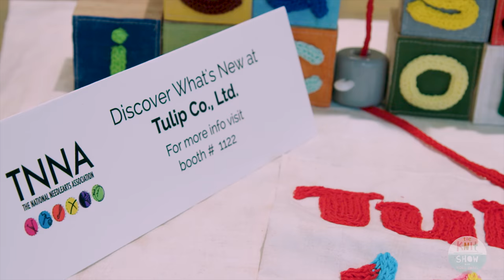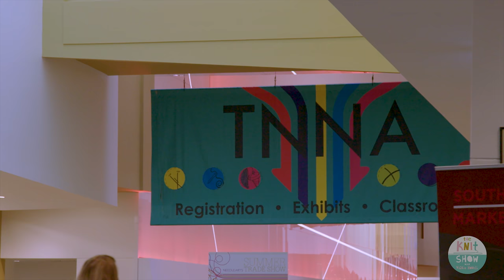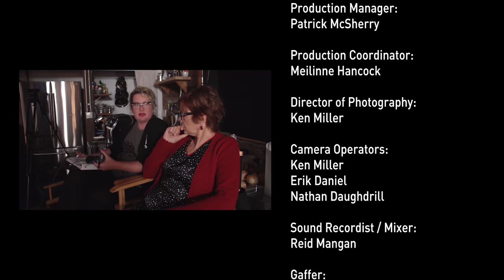THE KNIT SHOW: The Knitting Trends Episode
On The Trends Episode of The Knit Show with Vickie Howell we focused on the state of the art of knitting today. This includes yarn trends, popular items to make, modern applications of techniques, new products, and more!

First up, we meet this week’s Knit Hive!

Next, we’re in the studio with the Meghan Fernandes the editor/publisher of one of the coolest, yarn-centric magazines out there, PomPom Quarterly! Meghan let’s us in on trends for pattern, draping, and shaping, then teaches us how to use Judy’s Magic Cast-on to work the Picot Sock from the toe-up, and how to use short rows to create a heel.

We leave the studio for a bit, and head to Columbus, Ohio where Vickie gives an insider’s look at the needle arts industry market conference, TNNA.

Later, we’re back with Kathy Elkins, the Co-owner of one of the largest yarn stores and e-commerce sites, WEBS. Kathy shares with us the types of projects that are most popular with her costumers right now, then shows how to knit the Northfield Gradient shawl which is worked from tip-to-tip then topped off with an on-trend ruffle.

We end the episode with a Vic’s Tip: a tour through different types of knitting needles, showing when and why to choose a particular type of needle based on project, material, and/or technique. (Brought to you by Knitter’s Pride/KnitPro)

**This episode has been accurately Close Captioned for our hearing impaired viewers**

Follow @theknitshow on Instagram and Facebook

Follow @vickiehowell

Make something from this show? Post photos on social media using Hashtag theknitshow, so we're sure to see 'em!

Hey, Hivesters!
If you're a crafty type, then you're part of our Knit Hive!